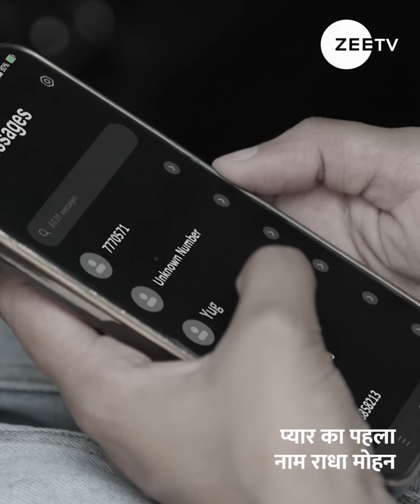Pyar Ka Pehla Naam Radha Mohan | Ep 747 | Shabir Ahluwalia | Zee TV UK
In modern-day Vrindavan, Mohan, a charming flute player, loses his spark post a tragedy.